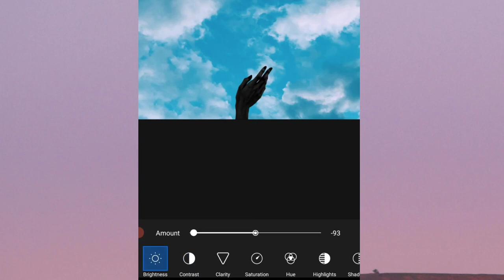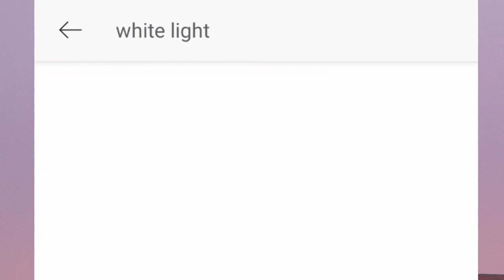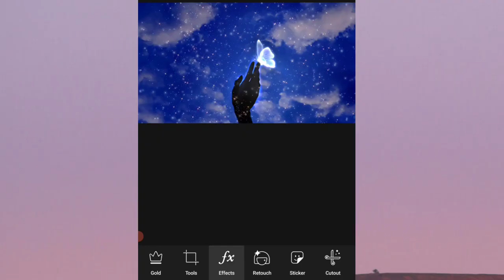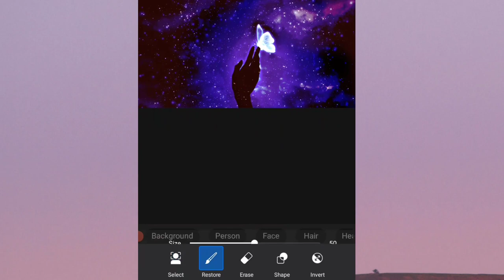Digital art painting with picsart /Picsart editing tutorial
In this exciting video, we dive into the captivating world of photo editing using the incredible software, Picsart. Whether you're a beginner or an experienced enthusiast, this tutorial will take your editing skills to new heights.
Join me as I unlock the power of Picsart and explore its vast array of tools and features. From basic adjustments to advanced techniques, you'll discover how to transform ordinary photos into extraordinary works of art. With Picsart's intuitive interface and powerful capabilities, the possibilities are endless.
Learn to enhance colors, adjust lighting, and bring out stunning details in your images. We'll guide you through the process of applying creative filters, adding artistic effects, and experimenting with different styles. Unleash your imagination and let your photos tell unique stories.
But that's not all! We'll also share expert tips and tricks to streamline your workflow and save you time. Discover how to efficiently organize your photo library, batch edit images, and make precise adjustments with ease. With Picsart, editing photos becomes a seamless and enjoyable experience.

Whether you're passionate about landscape photography, portraiture, or simply love capturing moments, this video is a must-watch. Get ready to elevate your photo editing skills, express your creativity, and amaze your audience with stunning visuals.

Don't miss out on this exciting journey of mastering photo editing with Picsart. Unleash your creative vision and transform your photos into true masterpieces with Picsart!